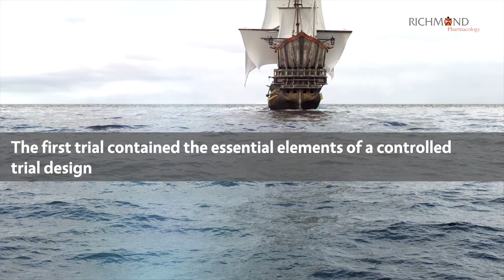International Clinical Trials Day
Inspirational video to celebrate the achievements of clinical trials.